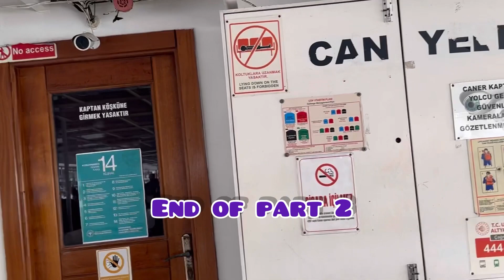BOSPHORUS FERRY CRUISE ISTANBUL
Best way to explore BOSPHORUS

All Right Reserve @ Raaz Tv Uk